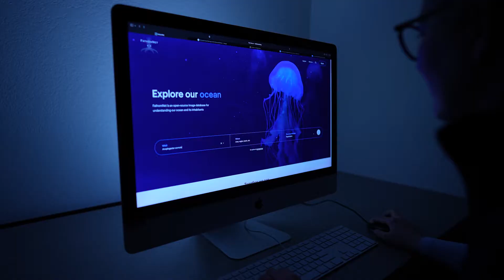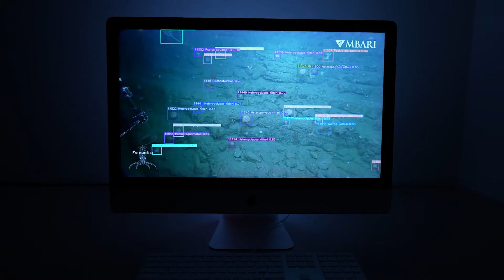Track E: Ocean Vision AI // Phase 1 Project Video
The NSF Convergence Accelerator, aligned to the Directorate for Technology, Innovation and Partnerships (TIP), builds upon NSF's investment in basic research and discovery to accelerate solutions toward societal and economic impact.  Convergence Accelerator multidisciplinary teams use convergence research fundamentals and innovation processes to stimulate innovative idea sharing and development of sustainable solutions.

Funded by the NSF Convergence Accelerator, the Ocean Vision AI project is aligned to the program’s 2021 Cohort and Track E: Networked Blue Economy.

About Ocean Vision AI
Ocean Vision AI accelerates the processing of underwater visual data with a globally integrated network of services, tools, and a diverse community of users. Composed of data scientists, oceanographers, game developers, and human-computer interaction experts, Ocean Vision AI streamlines access and analysis of ocean visual data to enable effective marine stewardship.